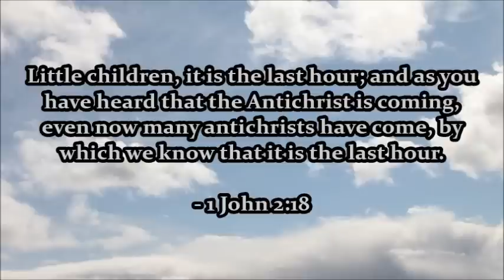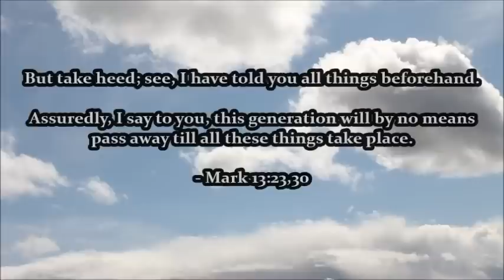The Last Hour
What does the 'last hour' denote? The time of the resurrection.

See 1 John 2 and John 5.